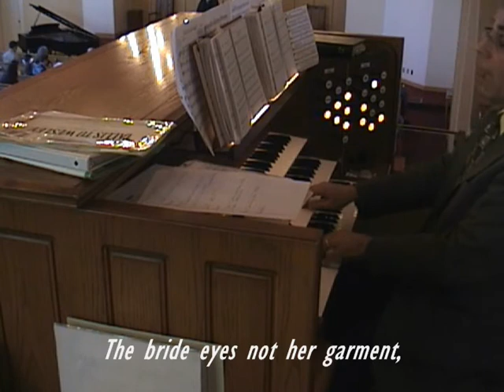The Sands of Time Are Sinking - FPC Congregation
From Evening Service on March 22, 2009.  Chrétien Urhan, 1834 / Anne R. Cousin, 1857 / Organ: Ron Bechtel.  Sermon (text and audio) of the day is available at: